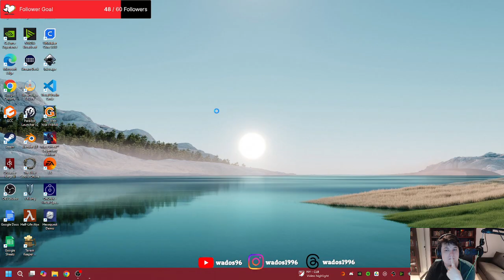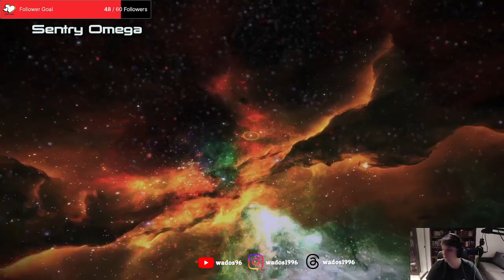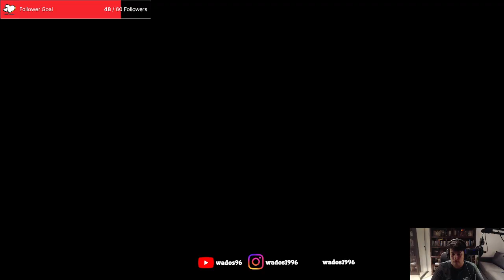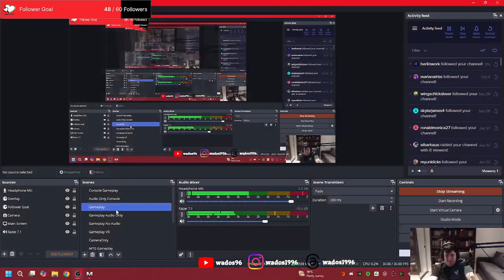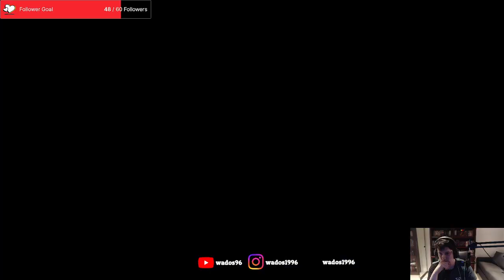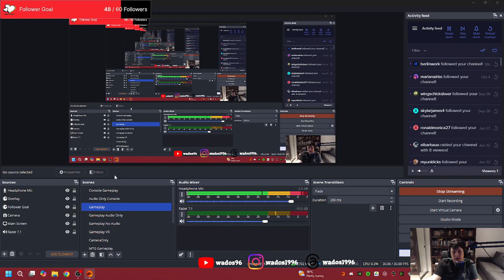More Mass Effect - Mass Effect Stream 9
This stream I keep going with the main missions by heading to Virmire. I get into a tense conversation with Wrex. Later in the stream things get intense at the Citadel.